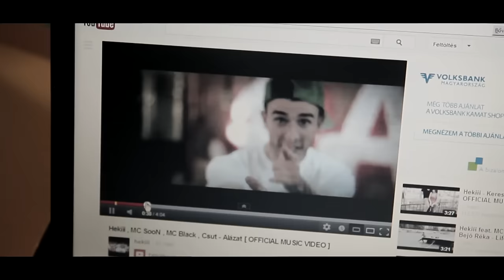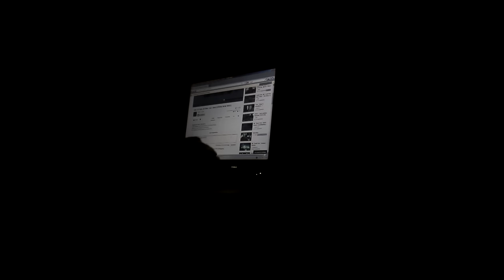Hekiii feat. Csut - Démon [ OFFICIAL MUSIC VIDEO ]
A videoklipet az Almost Already készítette !!

Köszönjük Hermann "Főnök" Zolinak a forgatás helyszínét.

Szöveg: Hekiii , Csut
Zene: KicsiBeatS [AsylumBeatProduction]
Rendező: Uzorás Viktor [Hekiii]
Forgatókönyv: Uzorás Viktor [Hekiii]
Hangmérnök: Kolláth Zsolt [Cultus Digital]
Szereplő: Soderbech Mihály

Szöveg:

Hekiii

Láttam már kívülről, az élet eltemet,
minden leírt sorban, kiadtam a lelkemet.
Hűvös tekintetek, kísérnek az utamon,
a beivódott méreg, átjárja a tudatom.
Ne keress rá választ, évek óta kutatom,
a vérrel írott soraim, éjjelente ugatom.
"UGATOM", már nem használ a gyónás,
rég letettek rólam, nem kell bennem jót láss.
A szobám sötétjében, visszhangzik a morgás,
két lélek egy testben, két elátkozott sorstárs.
"SORSTÁRS", hát hulljon le a fátyol,
minden egyes rímem, a pokol szélén táncol.
Simogató dallam, talán csak egy álca,
a rémálmodból valóság, a túlvilágon játszva.
Há-há-há, megvadultak az árnyak,
irányadó hang súgja "MEGTALÁLLAK."

Ref.:

Szűkülnek a falak, az élet súlya szétnyom,
vérben úszó szempár, bennünk él a DÉMON.
Messze még a cél, előttünk az élboly,
átszakítunk mindent, mert bennünk él a DÉMON.     2X

Csut

Halk, harsona hangján suttogják,
hogy halálig kezeim szorosan fogják.
Életem írja az ördögi kottát,
hisz magamban állítom démonom szobrát.
Nem lesz, mi visszatart főleg nem korlát,
míg elérem célom és megfogom torkát.
A hamvait szép lassan tengerbe szórják,
az érzelmet végleg bánatba fojtják.
Hallgasd, mit súg az ördögi éned,
életed éberen értékel téged.
Értetlen érdek szal kéred vagy véged,
vess véget kérlek, mert elragad kéjed.
Míg itt leszek keserűbb lesz csak a léted,
az oldaladra többé nem billen mérleg.
Gyere ki a fényre és lásd hát a szépet,
de lefogom szarni, hogy mi volt az érved.

Hekiii

A pillantásom gyilkos, mindkét szemem lángol,
baszok én a trendre és leszarom ki pártol.
Kiszophat, ki FUCK-ol, táncolok a sírodon,
érzéketlen lettem és kacagok a kínodon.
Nekem ez így tetszik, így adom egy ideje,
tikk-takk-ol az óra, kinek jár le az ideje ?!
Kaptam néha bókokat és volt, olyan, ki oltogat,
mégis minden éjjel, a nótáimra bólogat.
Rám vered a faszod, a Hekiii így, a Hekiii úgy,
szarjam össze magam?! mer' a NO NAME ember bepipult ??
Nem fogadott hívás, telefonon fenyegetsz,
forintos kis csicska, anyucinál teregetsz.
Irigykedtek rám, mer' én lettem a példakép,
semmit ér a rappem?! mégis minden szavam célba ért.
A hitetlenekért, nem ejtek több könnyet,
nem kell bennem jót láss, csak a SZÖRNYET !!